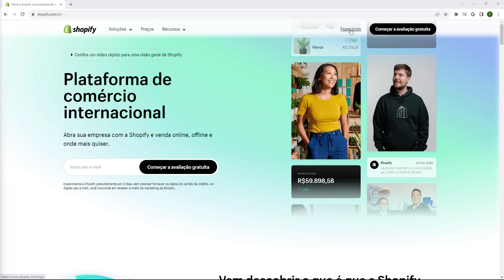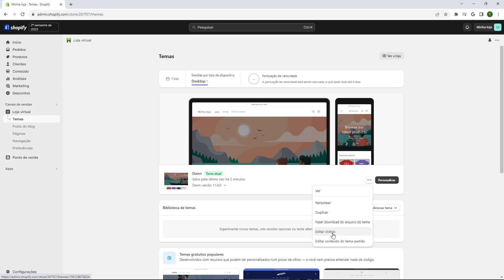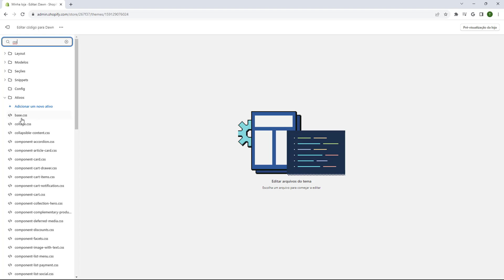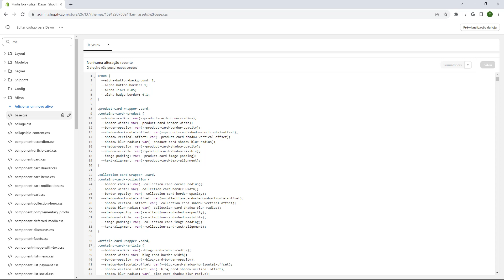Como acessar o arquivo de CSS no Shopify (Rápido e Fácil) 2023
Aprenda Como acessar o arquivo de CSS no Shopify em poucos minutos